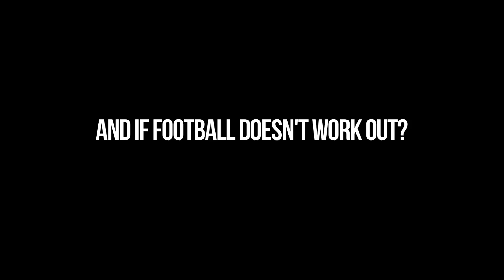Omari Salmon-Alexander catches up with LFETV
Barnsley midfielder Omari Salmon-Alexander's goalscoring display caught the eye at the Assessment Trials - here he talks through his performance and plans for the future